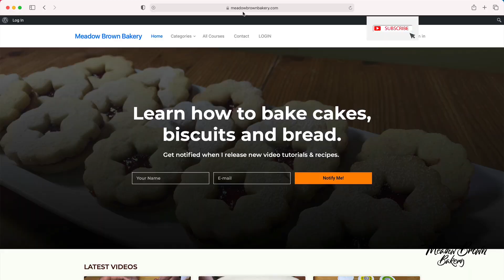How to get oats to stick on top of bread :What to put on top of bread before baking :Sourdough bread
Step by step video tutorial showing how to make oats stick on top of sourdough bread.

Sourdough course : Sourdough bread recipe, step by step :  Learn how to bake sourdough bread from starter with my simple to follow video course.  I show you how to make the starter and two types of sourdough bread, one with white flour and one with wholemeal flour.  I also share two easy sourdough bread recipes.

Let’s connect:

Checkout some of the first series of paid courses for beginners on my website.  Well explained and in detail.